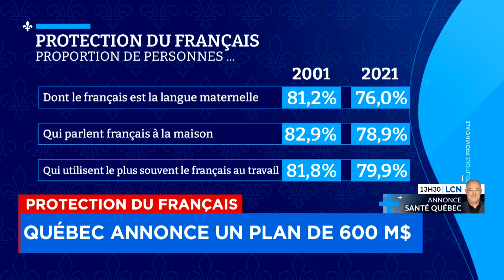Jean-François Roberge, ministre des Relations canadiennes